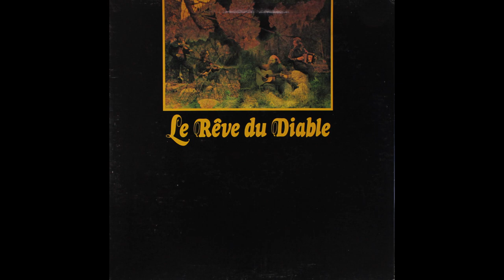Le Rêve du Diable - La famille Latour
De leur album éponyme de 1976.
Je ne détiens pas les droit de cette chanson.¸

**Paroles**
Papa Latour, maman Latour,
Pépère Latour, Mémère Latour,
Mon oncle Latour, ma tante Latour,
Baptiste Latour,
Ti-Jos Latour,
Fanfan Latour,
Ti-Zeph Latour,
François Latour, Ti-Phonse Latour
Et à pi tour lour lour

Quand j'étais chez mon père garçon à marier
N'avait rien d'autre à faire qu'une femme à chercher
À c't'heure que j'en ai une elle me fait enrager
Quand j'reviens de l'ouvrage tout mouillé tout glacé
Soupe petit Jean soupe pour moi j'ai bien soupé
Les os sont sous la table si tu veux les ronger
Ti-Jean baisse la tête et se met à brailler
Braille petit Jean braille et moi je vais jouer